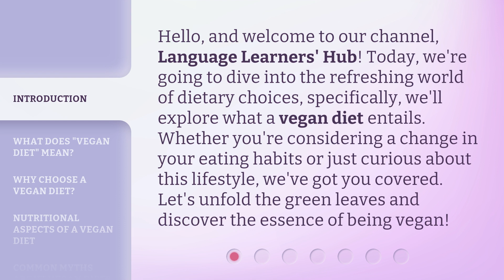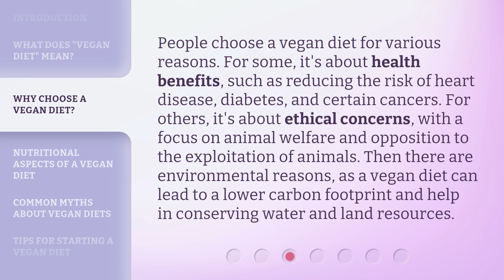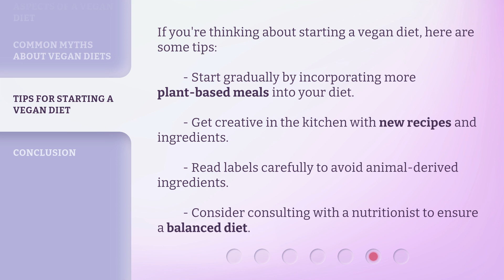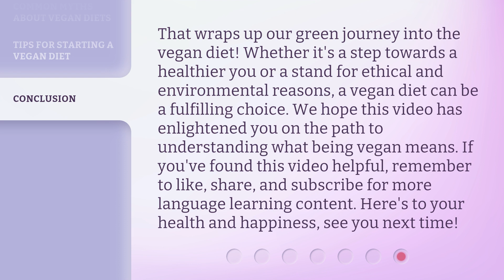Unlocking the Green Plate: Understanding a Vegan Diet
Unlocking the Green Plate: Understanding a Vegan Diet • Discover the essence of being vegan and learn about the benefits, nutritional aspects, and common myths surrounding a vegan diet. Whether you're considering a dietary change or simply curious, this video will provide all the information you need to unlock the green plate!

00:00 • Introduction - Unlocking the Green Plate: Understanding a Vegan Diet
00:35 • What Does "Vegan Diet" Mean?
01:01 • Why Choose a Vegan Diet?
01:35 • Nutritional Aspects of a Vegan Diet
02:03 • Common Myths About Vegan Diets
02:29 • Tips for Starting a Vegan Diet